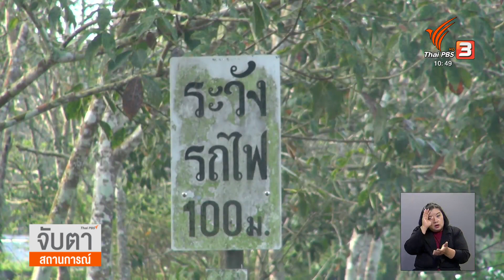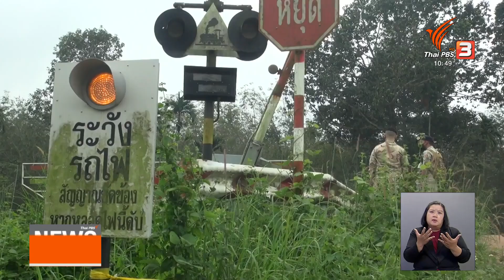ระเบิดซ้ำเส้นทางรถไฟกระทบการเดินรถไฟระหว่างประเทศ | จับตาสถานการณ์ | 7 ธ.ค. 65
การระเบิดซ้ำครั้งที่ 2 เส้นทางรถไฟหาดใหญ่ - ปาดังเบซาร์ ในอำเภอสะเดา จังหวัดสงขลา ทำให้รถไฟระหว่างประเทศจากประเทศมาเลเซีย ต้องปรับเปลี่ยนเส้นทาง งดการเดินทางไปยังสถานีรถไฟหาดใหญ่ เนื่องจากการซ่อมเส้นทางไม่แล้วเสร็จ โดยจะหยุดที่สถานีปาดังเบซาร์ แล้วใช้รถบัสขนย้ายผู้โดยสารเดินทางไปพื้นที่อำเภอหาดใหญ่แทน